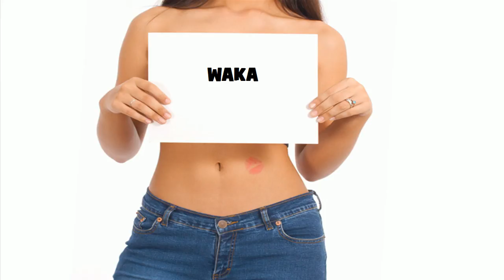★ ☆ ★ WAKA ★ ☆ ★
Ծնունդդ շնորհավոր
শুভ জন্মদিন
जन्मदिन मुबारक हो
Sretan rođendan
生日快樂
生日快乐
Sretan rođendan
Gelukkige verjaardag
Gefeliciteerd met je verjaardag
Fijne Verjaardag
Hyvää syntymäpäivää
Gelukkige verjaardag
Joyeux anniversaire
Bon anniversaire
Bonne fête
Χρόνια Πολλά!
Χαρούμενα Γενέθλια!
Boldog születésnapot
Felice anniversario
Buon compleanno
お誕生日おめでとうございます
រីករាយថ្ងៃខួបកំណើត
생일 축하해
Su gimtadieniu
Среќен роденден
ജന്മദിനാശംസകള്‍
Felis cumpleaño
 تولدت مبارک
Wszystkiego najlepszego z okazji urodzin
Wszystkiego najlepszego!
Sto lat!
Parabéns!
Feliz aniversário!
Parabéns!
Feliz aniversário!
Срећан рођендан
Slovak Všetko najlepšie k narodeninám
Všetko najlepšie
Vse najboljše
Vse najboljše za rojstni dan
halasho wanaagsan
¡feliz cumpleaños!
Maligayang kaarawan
జన్మదిన శుభాకాంక్షలు
పుట్టినరోజు శుభాకాంక్షలు
Многая Літа
З днем народження
سالگِرہ مبارک
Joyeux anniversaire